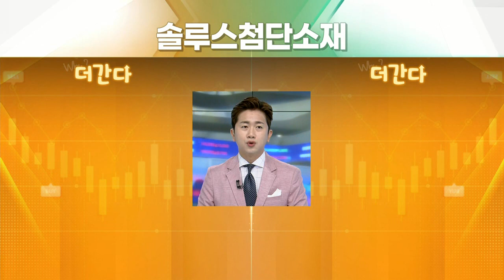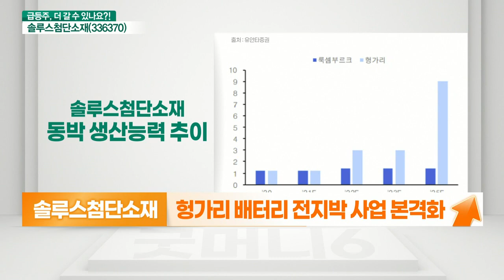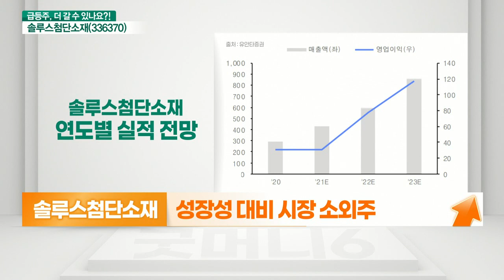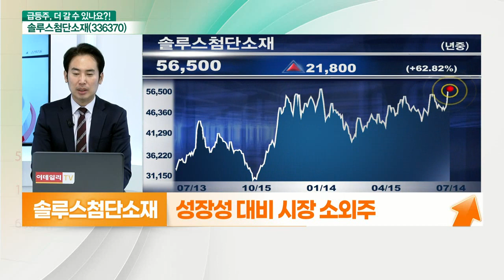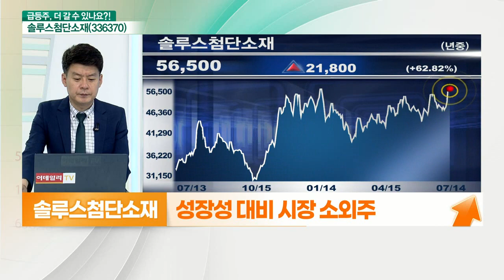솔루스첨단소재(336370)... 나도 2차전지 소재주_기대해도 괜찮아 (20210714)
- 헝가리 배터리 전지박 사업 본격화
- 도요타통상과 북미 2차전지 시장 공략
- TV용 대형 OLED 패널 핵심소재 공급
- 성장성 대비 시장 소외주